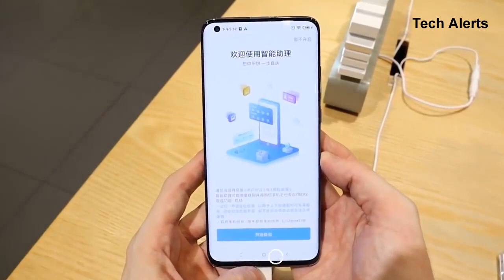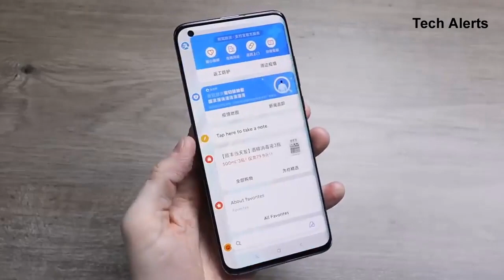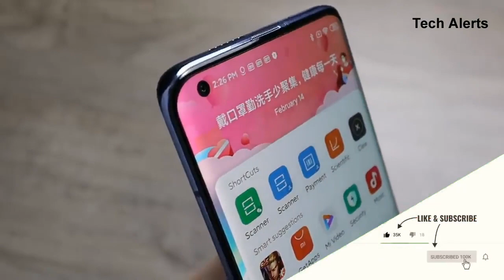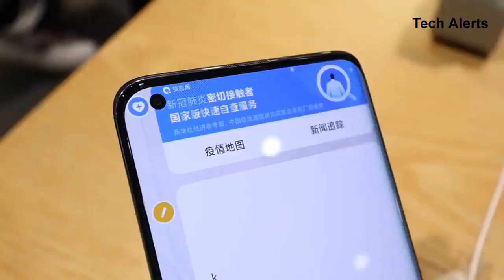Xiaomi Mi 10 Pro - HANDS ON & FIRST LOOK - Specifications, Price & Launch Date !!!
The xiaomi mi 10 and xiaomi mi 10 are the latest flagships released from xiaomi. With the mi 10 & mi 10 pro xiaomi have finally stepped foot in the premium market bringing us some very top spec phones. The xiaomi mi 10 pro is already topping photography charts while the xiaomi mi 10 leas the way in bechmarks. In todays video we go over the specs, design, price and release of the xiaomi mi 10 & the xiaomi mi 10 pro. We also have an official unboxing and hands on video of the xiaomi mi 10 & xiaomi mi 10 pro.

Hands on footage courtesy of:
✅ TechZG: